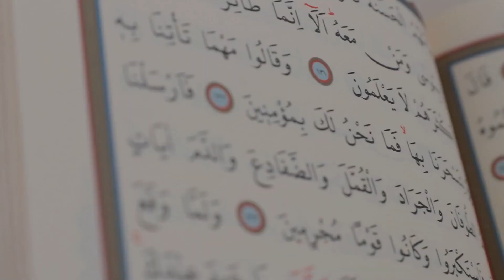Sureja Fatiha (Hapja) - Ahmed Hamid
Sureja: 01.El-Fatiha,
Reciton: Ahmed Hameed,
Përkthim nga: Hoxhë Sherif ef Ahmeti (Allahu e mëshiroftë).